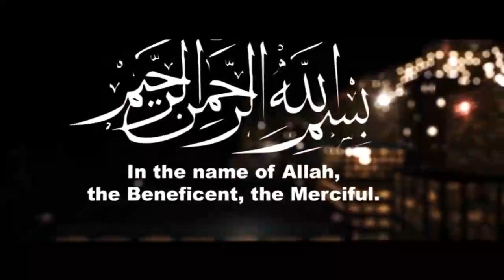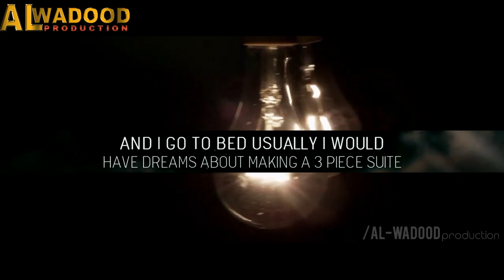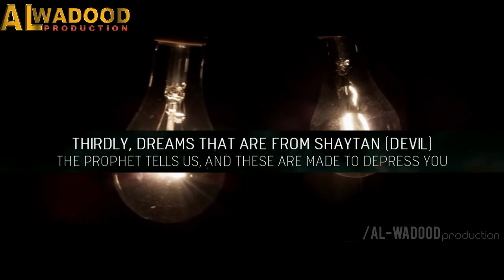When You See A Bad Dream ┇ Al Wadood Production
✔️Tittle➡️when You See A Bad Dream
✔️Speaker ➡️Sheikh Aasim Al Hakeem